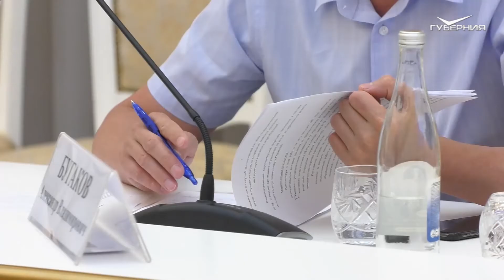В Самарской области заработает единая система поиска рабочих мест для выпускников вузов и ссузов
Губернатор Дмитрий Азаров провел заседание по вопросам трудовой занятости населения региона.

Открывая заседание, Дмитрий Азаров напомнил о задаче, поставленной Президентом РФ Владимиром Путиным: поддержать занятость и не допустить падения доходов жителей России.

В конце 2019 года в Самарской области состояло на учете в службе занятости 14,6 тысячи жителей региона, при этом служба предлагала 26,5 тысячи вакансий. На сегодня, по данным министерства труда, ищут работу порядка 57,5 тысячи человек, при этом предложение составляет 28484 вакансии. На учет, по данным министерства, встали многие из тех, кто давно не имел работы или устраивается на работу впервые. Также в службу занятости обратились жители области, работавшие в сферах, наиболее пострадавших от введения ограничительных мер: гостиничного бизнеса, общепита, торговли и организации досуга, сообщила министр труда Ирина Никишина.
Уровень безработицы (отношение числа безработных к общему количеству рабочей силы) на 1 июля в регионе составил 3,3 %, это четвертое место среди 14 регионов округа.